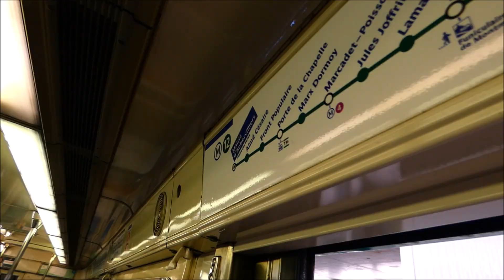[Prolongement ligne 12] Trajet inaugural en MF67 entre Front Populaire et Mairie d'Aubervilliers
Voyage inaugural à bord d'un MF67 dans le prolongement de la ligne 12 du métro parisien entre les stations "Front Populaire" et "Mairie d'Aubervilliers" lors du premier jour d'ouverture (31 mai 2022) avant d'aller découvrir de fond en comble les 2 nouvelles stations du prolongement (Mairie d'Aubervilliers et Aimé Césaire) très attendues par les habitants de la commune d'Aubervilliers depuis 25 ans.
L'arrivée du métro au cœur d'Aubervilliers permet désormais aux habitants de rejoindre le centre de Paris en 20 min.

Merci à tous les abonnés qui auront visionné en intégralité cette nouvelle vidéo et à très vite comme toujours pour une prochaine où vos commentaires sont toujours évidemment les bienvenus afin de continuer à faire vivre et évoluer cette chaîne.